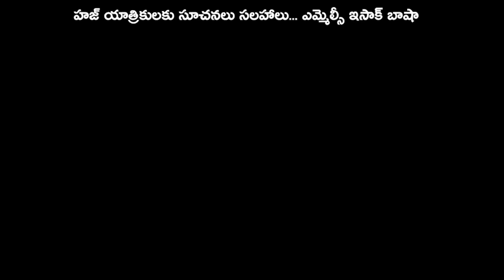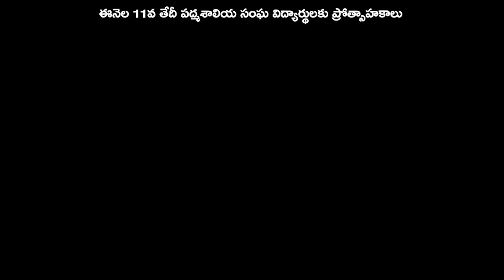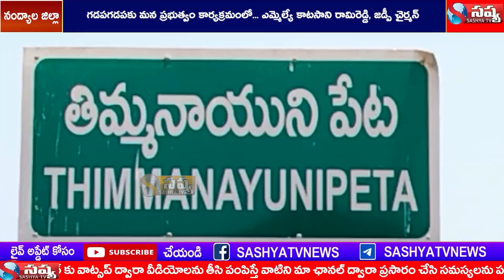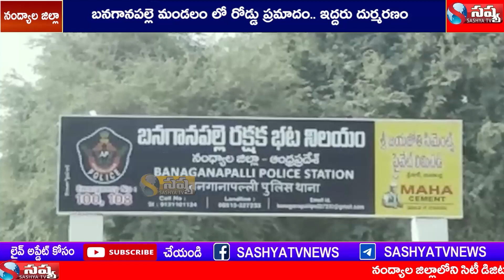SASHYA TV NEWS //08-05-2023 // NANDYAL distc LOCAL NEWS